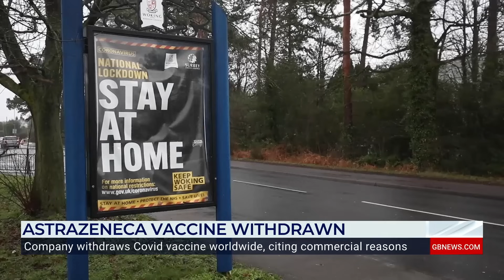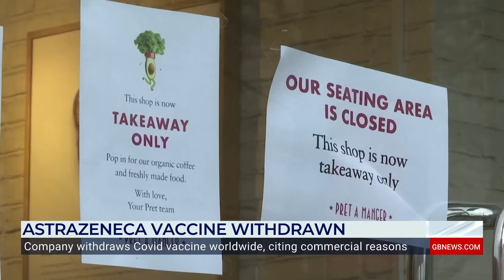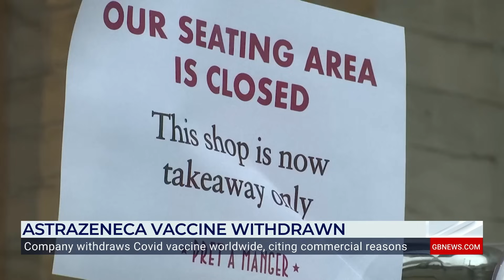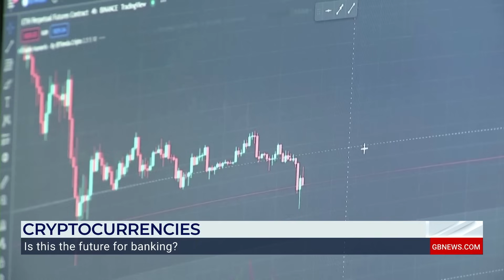The Neil Oliver Show | Friday 10th May 2024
Join Neil Oliver for The Neil Oliver Show, with the latest FULL episode of his weekly show!